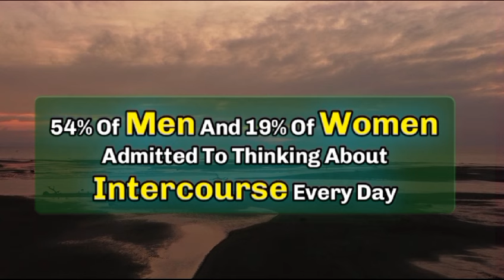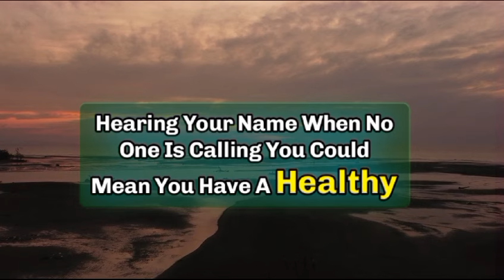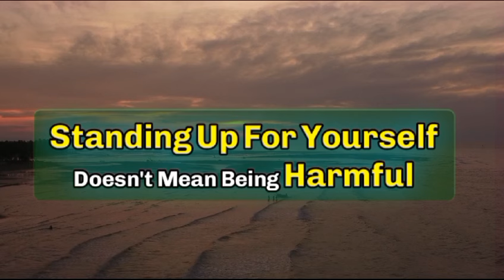INTERESTING PSYCHOLOGICAL FACTS ABOUT LOVE, WOMEN, AND HUMAN BEHAVIOR | Psychology Facts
UNITED STATES

A woman who wants to be with you, will always ask you about two things.. | Psychology Facts

psychology quotes
psychology says
psychology facts
Psychology Quotes
Better Life Secrets
Psychology Today
Life Quotes
Life Psychology
Love Psychology
Relationship Psychology
quotes
love quotes
women quotes
wisdom proverbs
psychological facts
psychology of human behavior
psychology quotes on human behavior
psychological facts about women's feelings
15 psychological facts that will blow your mind
aquarius person on your mind
amazing physiological facts
psychology facts and motivation quotes
10 dangerous habits keeping you spiritually weak
psychology facts. insightful instincts
mind body relationship in health psychology
psychology facts about attractive personality
deadly habits that kill the law of attraction

seraphic souls
thinkus
mindset quotes
relationship
behavior psychology
behavioral psychology
body language
psych ignition
psychological behavior
psychological facts about love
psychological tricks
quotes
self-improvement
the mind
understanding human behavior
Zem Wisdoms
Younger Women
Older Men
Age Gap Love
Psychology of Attraction
Relationship Dynamics
Attraction Psychology
Age Difference in Relationships
Love Preferences
Emotional Connection
Unique Psychology Insights
Fascinating Mind Discoveries
Mental Science
Brain Research
Behavioral Studies
Cognitive Psychology
Neuroscience Insights
Psychological Phenomena
Viewer Engagement
Science of the Mind
Psychological Discoveries
Human Psychology Secrets
Mind Hacks
Behavioral Experiments
Cognitive Insights
Brain Science
psychological facts,
psychology facts,
quotes,
relationship advice,
women psychology,
human behavior,
 mind-blowing facts,
dating advice,
women's thoughts,
dating experiences,
female psychology,
interpretation,
 communication patterns,
subconscious desires,
societal conditioning,
emotions,
 intuition,
 fulfilling relationships,
dating tips,
meaningful connections.ior #5
Human Wisdom proverbs and sayings
5 Twin Flame Signs That Only Happen to Twin Flames Life Lessons
50 life lessons
life lessons
life advice
life lessons from 100 year olds
life lesson
life tips
improvement pill
rewirs
Rewirs
rewires
how to be a high value man
self improvement
self development
psychology_quotes
Deep words
motivational videos
motivation
motivational quotes channel
human psychology
psychological fact